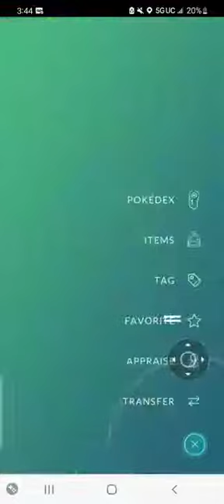the most useless 100% iv pokemon